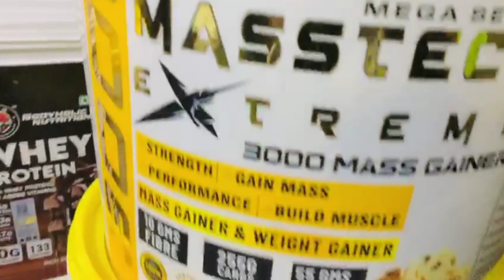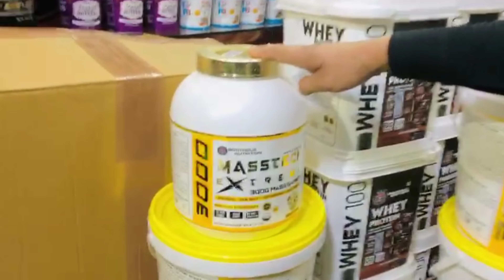मार्केट में धूम मचा दी इस गेनर ने | This gainer made a splash in the market || Masstech extreme 3000